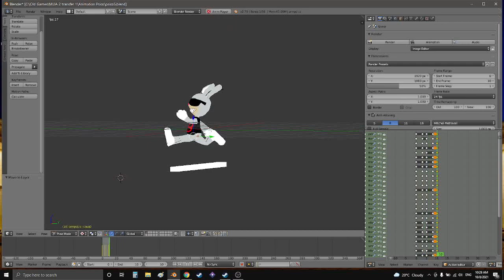MUA2 PsicoBunny in the house !!!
Se preparem, melhor game ta chegando !!!